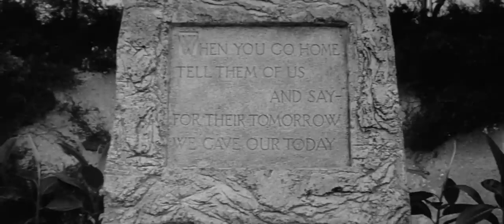Yesterday's Enemy 1959 Stanley Baker Full Length Movie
Yesterday's Enemy is a 1959 British war drama film about a British Army Brigade that retreats through the Burmese jungle during World War II:

Plot: The film follows Captain Alan Langford (Stanley Baker) and his exhausted troops as they take over an enemy-occupied village. After defeating the Japanese, they discover a map with critical information on the body of a dead Japanese officer. Langford interrogates a Burmese man who is suspected of being an informer for the Japanese, but when he refuses to talk, Langford orders two villagers to be executed. The informer then reveals what he knows.

Themes: The film explores the moral dilemma of whether it's ever justifiable to sacrifice a few innocent lives to save thousands more. It also examines how war and conflict can corrupt good men.

Reception: The film was controversial in its home country for suggesting that the British were not always honorable in combat. It was nominated for four British Academy (BAFTA) Awards, including Best British Film and Best Film from Any Source.

Cast: The film also stars Guy Rolfe as an elderly padre, Leo McKern as war correspondent Max Anderson, and Gordon Jackson as Sergeant McKenzie.

Director and writer: Val Guest directed the film, which was written by Peter R. Newman.

Thank you for exploring this classic film with us.